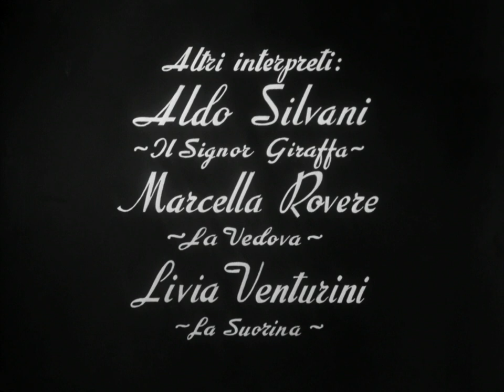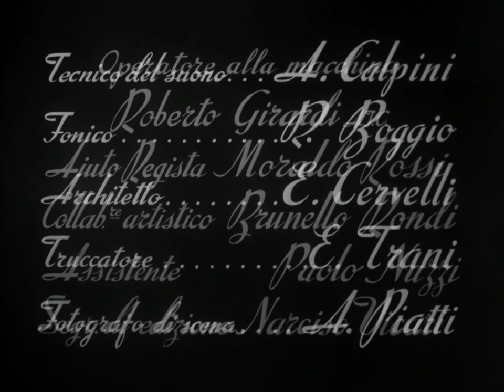La Strada 1954 ITALIAN/ENG SUB | FULL MOVIE | HIGHEST QUALITY | 1080p HD Blu-ray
A care-free girl is sold to a traveling entertainer, consequently enduring physical and emotional pain along the way.

"...one of the most influential films ever made," according to the American Film Institute.